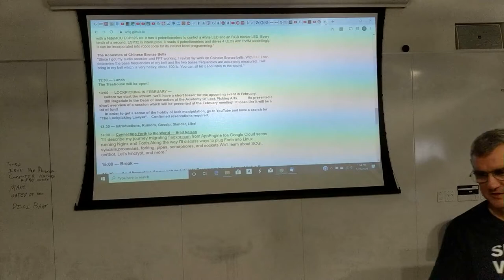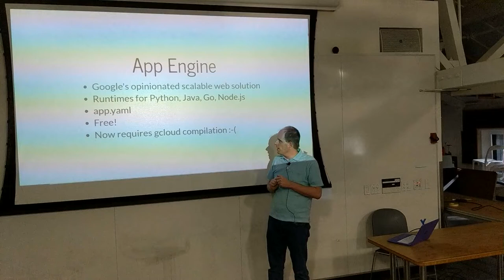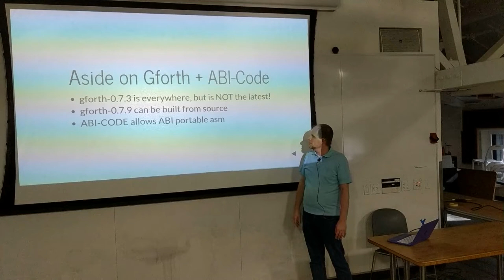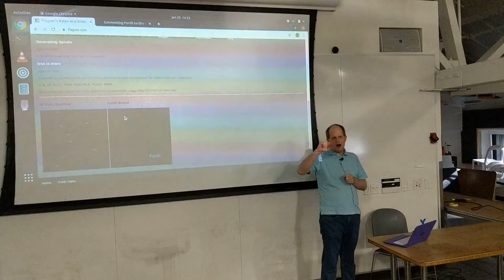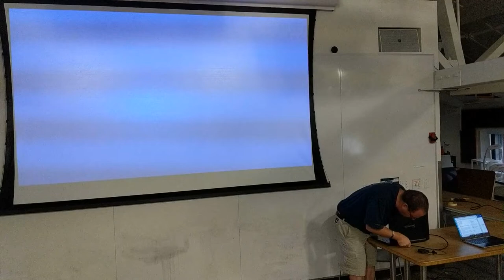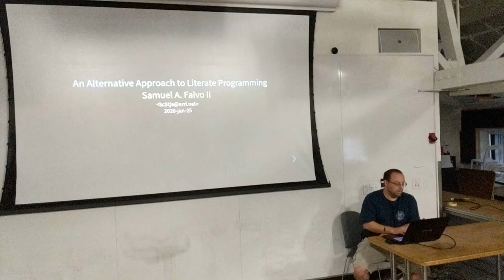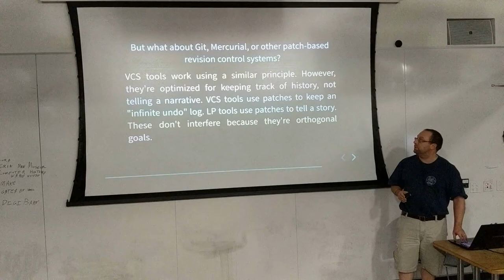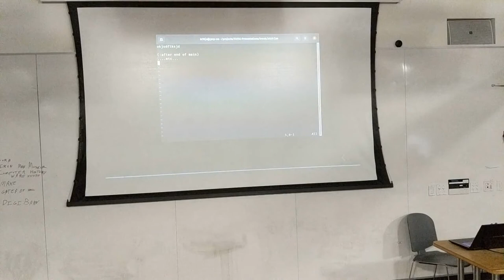SVFIG - Jan 25, 2020 - Afternoon